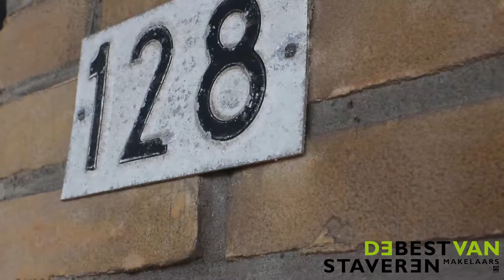Te Koop: Vechtstraat 128 te Alkmaar - De Best Van Staveren Makelaars